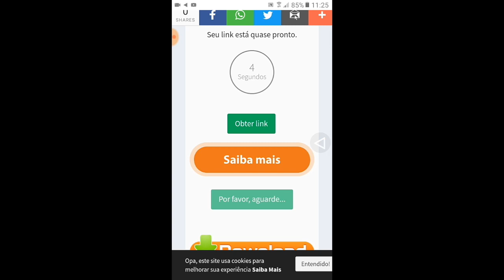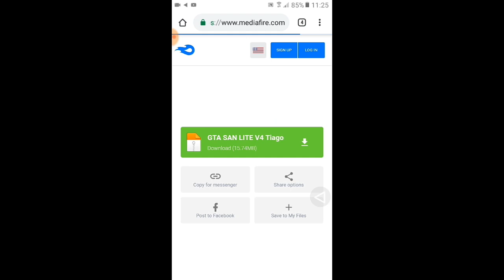[MEU] Gta San Andreas MODIFICADO com BMW XR, CG99, Today, Hornet, B-king, Skins, CARROS...😱🚀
📱MEU CELULAR📱
🔘Samsung
🔘Galaxy J2 Prime
🔘Memória interna:16GB
🔘Memória Ram:1.5
🔘Android 6.0.1
🔘GPU MALI
✔Inscrevam-se [❤]
✔Ativem as notificações[🔔]
✔Comentem[📣]
✔Compartilhem[📲]